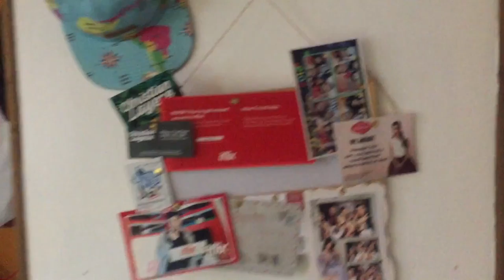Christian Layese Vlog 9: CHEAP AUTHENTIC JAPANESE FOOD IN CEBU CITY!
CHEAP AUTHENTIC JAPANESE FOOD IN CEBU CITY! ( MUST TRY IN CEBU CITY PHILIPPINES)

Christian Layese is a Video Blogger from Cebu city, Philippines.
Beauty, Style and Travel is his forte.
He can’t live without coffee.
He thinks you and him can be good friends!

F O L L O W M E ( if you like )

[FAQs]
Name: Christian Layese
Age: 19
Country: Philippines
Grade: Business Student ( University of San Carlos )
Camera: Canon g7x Mark ii
Editing software: Final Cut Pro

PS.